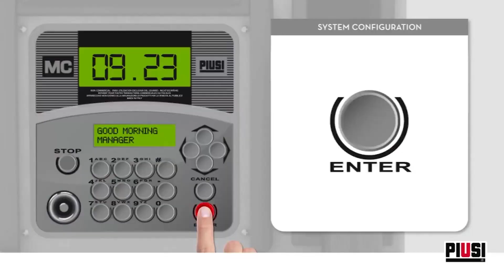PIUSI // MINDER en PERUMIN36 #68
Giovanni Rivera, Regional Sales Manager en @Piusi_fuel_transfer_systems, participante en PERUMIN, conversa sobre su experiencia en la convención, además de ser primera participación; también nos hablo de las novedades que han mostrado.

PIUSI es una empresa líder en la fabricación y distribución de equipos de transferencia de líquidos, especialmente en el campo de los combustibles. Con una amplia gama de productos de calidad y un servicio al cliente excepcional.

¿Eres parte del sector minero?